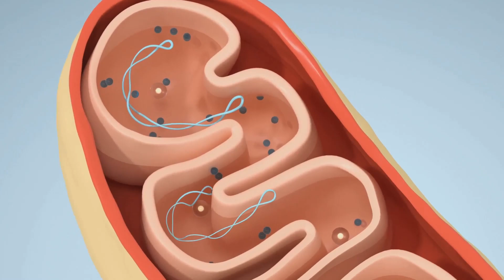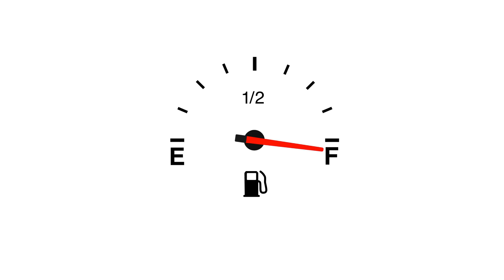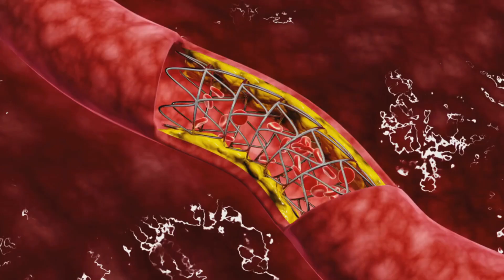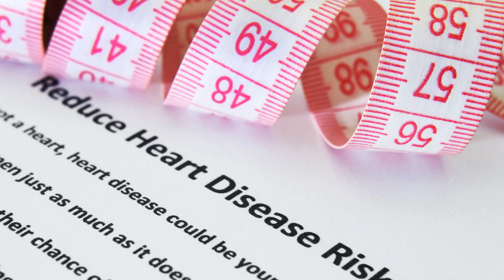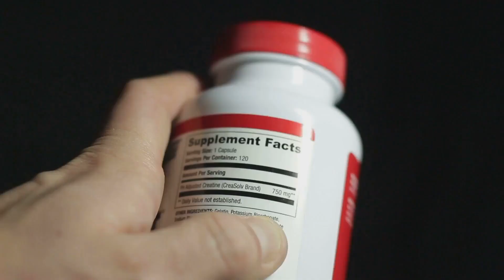Why you need COQ10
Discover why Coenzyme Q10 (CoQ10) matters for energy, heart health, and aging in this clear, science-made-simple breakdown. We explain what CoQ10 is, how it fuels cellular mitochondria, who benefits from supplementation (statin users, older adults, athletes), plus proven benefits for heart function, energy, and antioxidant protection. Learn signs of CoQ10 deficiency, potential side effects, safe dosing ranges, and interactions to watch for. Narrated in a confident male voice for an engaging 5-minute watch.